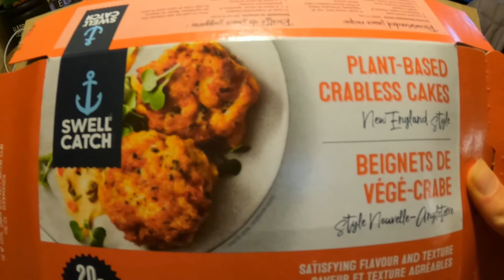VLOG | Life Update, Car Hunt, Family Time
Hey all, the month of November has been far more crazy than anticipated, and we anticipated it to be pretty crazy! We hope to post more regularly in the coming weeks.
-E&B

Eric: @ecosystem_eric
Bethany: @Bethanyfaulk